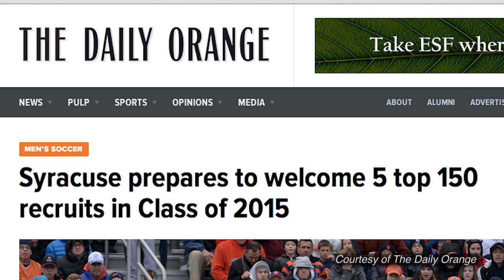APN | Miles Robinson, Basketball Standout